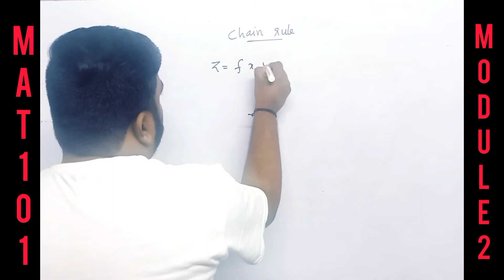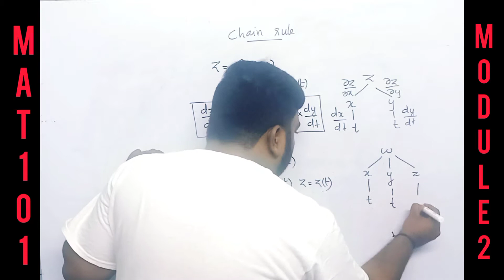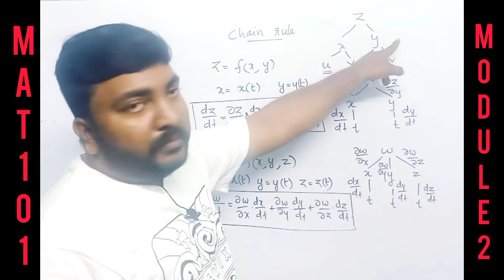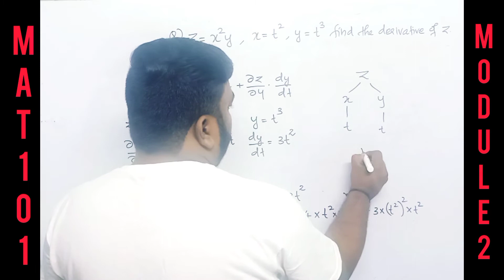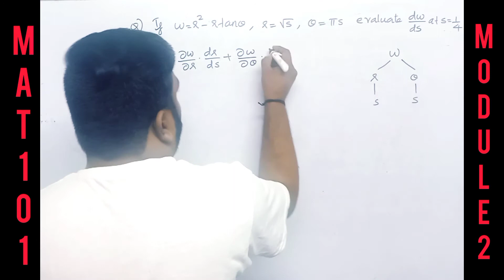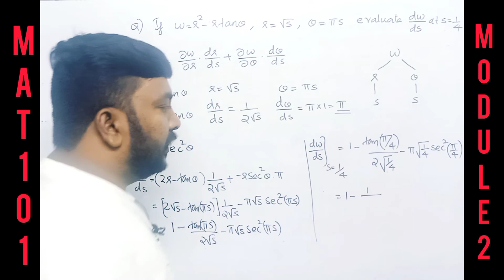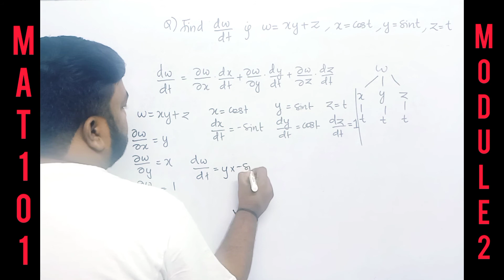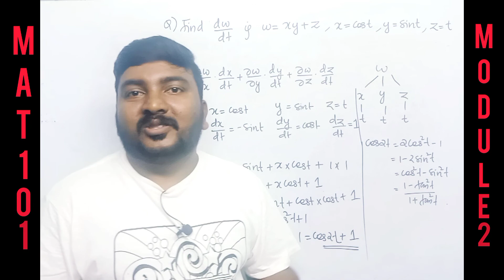MAT101/module -2/part-8/Chain rule/Semester -1/Engineering maths 🔥👍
MAT101 |S1 | KTU Math
B Tech mathematics S1 (2019) Syllabus KTU
B Tech Mathematics
BTech Mathematics
 KTU MAT101
KTU Maths
KTU S1 Maths Module 1 Linear Algebra TRACE KTU Maths
 KTU Online Study Engineering
Math's Tutor Malayalam
KTU MODULE 1 in malayalam S1 maths KTU Maths Module 1 S1 2019
syllabus